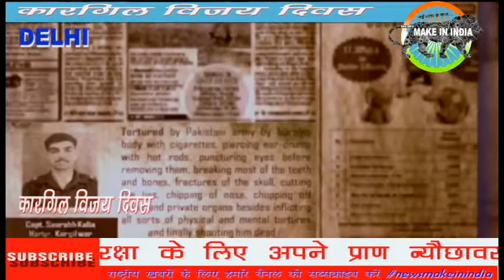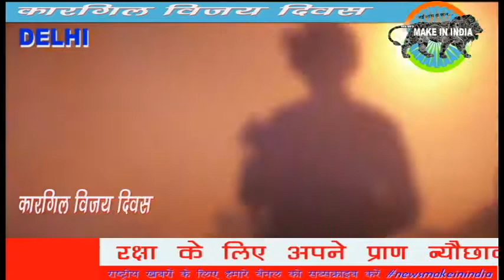20वें कारगिल विजय दिवस पर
कारगिल विजय दिवस पर उन वीर जवानों को श्रद्धांजलि और नमन जिन्होंने भारत मां की रक्षा के लिए अपने प्राण न्यौछावर कर दिए